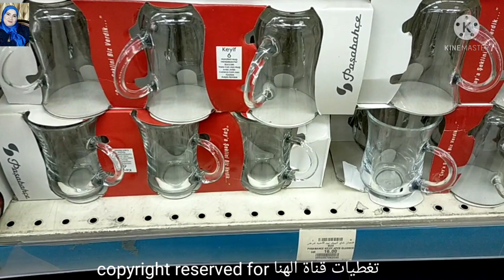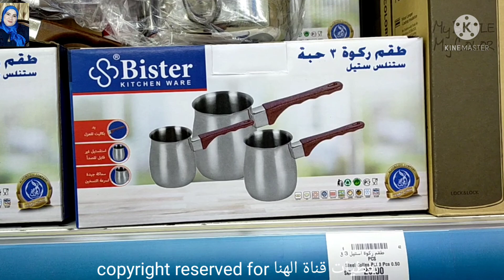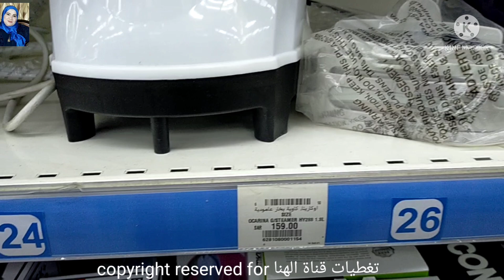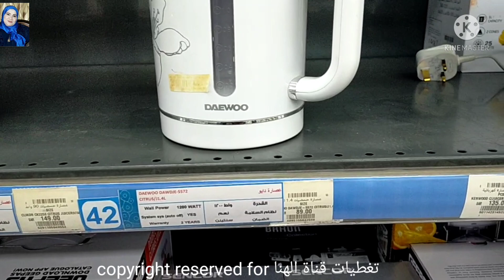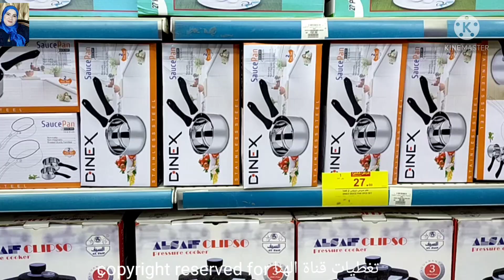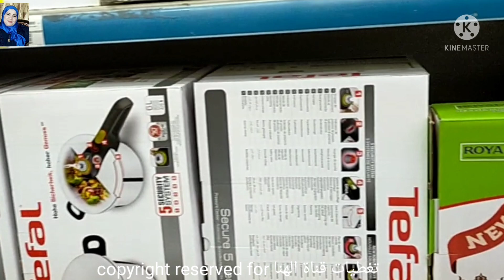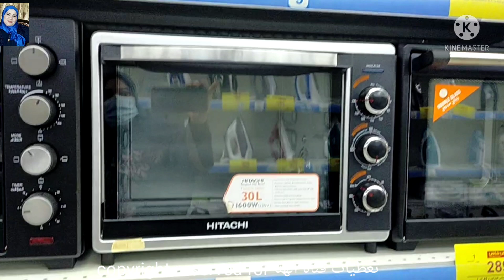بسعر محروووق💥عروض بنده ع أجهزة المطبخ الكهربائية/خلاطات لأول مرة افران بسعر رخيص🤩اواني منزليه رائعه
جولةوتخفيضات بنده وهايبر#بندة في اجهزة المطبخ الكهربائية و الاواني المنزليه و
الأجهزة الكهربائية
لأول مرة عروض بنده على الأجهزة الكهربائية بسعر الجمله
مفاجأة عروض بنده على الاجهزة و
تجهيز شقة العروسة من الأجهزة الكهربائية
تجهيز البيت الجديد من أجهزة المطبخ
بأسعار رخيصة
اواني منزليه بسعر الجمله
اطبخي في البيت الجديد بالأجهزة الجديدة لأول مرة أجهزة بأسعار ولا في الاحلام
عروض بنده اليوم
عروض بنده الاسبوعية
عروض بنده الجديدة
عروض بندة لهذا الأسبوع
بنده
أجهزة كهربائية ببلاش
انواع الأجهزة الكهربائية
خلاطات
خلاطات كهربائية
ماستر شيف مولينكس
خلاط كينوود
محضرة طعام فيلبس
قطاعة البصل مولينكس
هاند بلندر
تجهيزات المطبخ
عجانات
عروض بنده
قلايات
مكوة بخار
افران كهربائيه
مفرمة لحمه
الأواني المنزلية
طقم جرانيت
طقم سيراميك
اطقم حلل
طاسات
اجهزة كهربائية
ادوات المطبخ
تخفيضات بنده
عروض العثيم
عروض كارفور على الأجهزة الكهربائية
عروض اكسترا
عروض السيف غاليري
عروض ساكو
قصر الاواني
عجانات كينوود
هاند بلندر كينوود
فرن تورنيدو
مكوة تيفال
مكوة توشيبا
مكوة بخار تيفال
افضل انواع الأجهزة الكهربائية
تخفيضات الهرم التجاري بالرياض
تخفيضات العثيم
المنيع
تخفيضات اكسترا
غلاية شاي
افران كهربائية
الاسواق السعودية
افضل اجهزة المطبخ الكهربائية
عروض بنده
بنده
واليكم فيديوهات قناتي لمن يهمه الامر👇

أسعار قمصان نوم2020اشتري لانجري العروسة بيتي👇

جولة في سوق سويقة أكبر الاسواق الشعبية المشهور بالعبايات والجلابيات القطن👇

جولة في سيتي ماكس👇

جولة في الهرم التجاري بالرياض فساتين خروج فساتين مححبات2020👇

جولة في الهرم ستايل كل شئ ب20ريال👇

جولة في ردتاغ👇

جولة في سنتر بوينت اجمل فساتين خروج👇

جولة في الباسم الاواني المنزلية وتجهيزات البيت👇